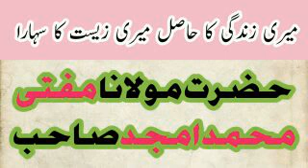Meri zindagi ka hadil meri zeest ka sahara.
حضرت مولانا مفتی محمد امجد صاحب
خلیفہ ومجاز
حضرت مولانا شاہ حکیم محمد اختر صاحب

YouTube.com/QariSalmanAhmad